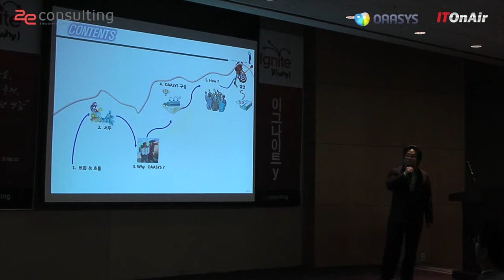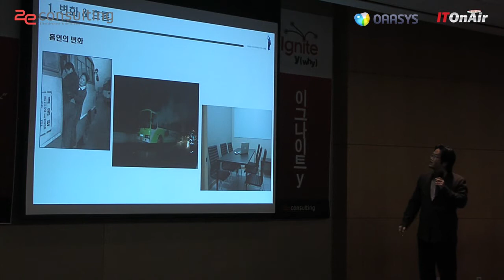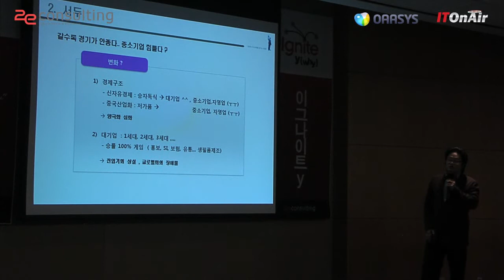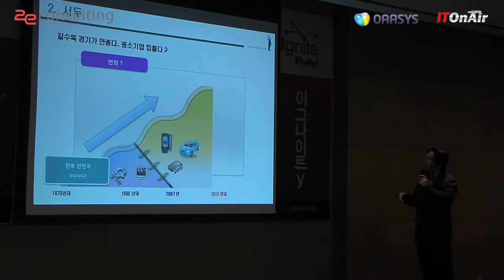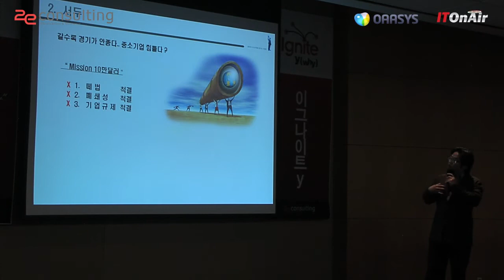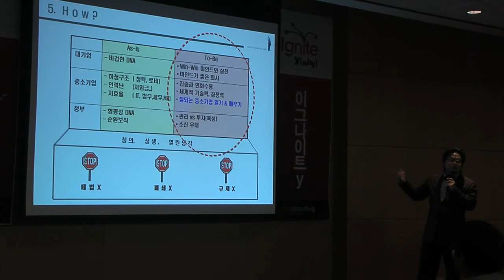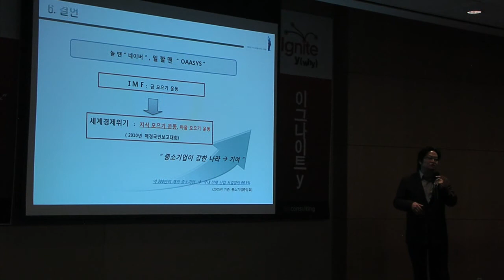[5분특강]직장인들이 모이는 곳, 오아시스(OAASYS)?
[ITOnAir]데브멘토 동영상, 김학훈 날리지큐브 대표_2012년 IT를 말한다
이그나이트Y 세미나, 20장의 슬라이드를 5분(페이지당 15초) 안에 발표하는 자리로 지루할 틈이 없는 발표 내용입니다. 반대로 강사에게는 그만큼 짧은 시간 안에 핵심 내용을 집약적으로 담아서 표현해야 하기 때문에 부담이 되기도 합니다. 짧은 시간에 펼쳐지는 2012년 IT에 대한 핵심적인 내용들을 함께 공유해보시기 바랍니다.